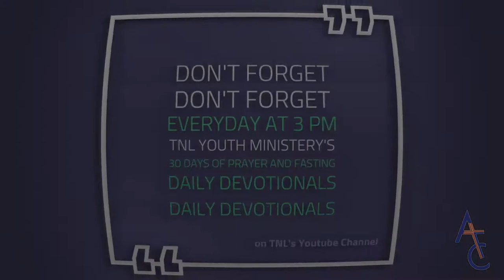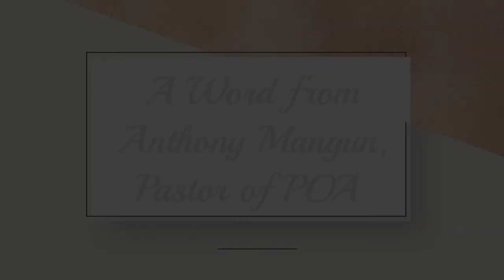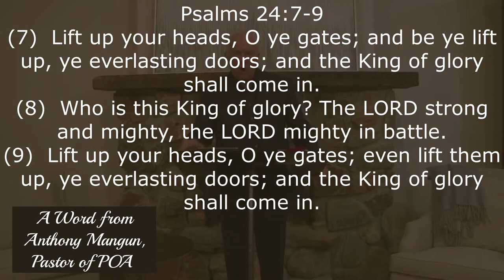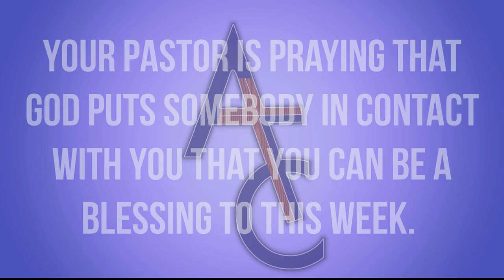AFC Wednesday 1 27 2021